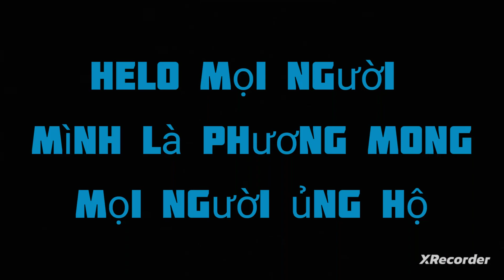Mod Skin Enzo Sát Thần Bạch Hổ Sau Update Mới Nhất | By Phương Mod#fullskin#hzcomeback#wangmodaov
cho mình xin 1 like 1 Đăng kí nhé
mình tốn cả tiếng thậm chí cả ngày để làm clip mà chỉ có vài bạn xem nên mình sẽ để Mật Khẩu
ai muốn lấy video của mình với mục đích xai chái hoặc không có sự cho phép của mình thì sẽ ăn gậy hoặc bị kiện ai muốn lấy thì sau 24h mới được lấy lấy nhớ ghi link nguồn và để link gốc Còn ai muốn lấy luôn bản quyền về file mod xin liên hệ SĐT 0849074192
với lại mình cũng bán acc ai muốn mua hay chưa có acc thì vào đây nhận free
link mod dự phòng
KO CÓ 😑😑😑
ae ủng hộ  nhé 😍😍😍
Thông tin về file Mod
BV ✔
GT ✔
HƯ✔
KLM✔
FLĐT✔
Khung✔
Icon✔
ĐN✔
Death✔
Đè all skin✔
⚠️lưu ý thông tin file mod chỉ áp dụng khi đây là file của mình còn file của các kênh mình lấy thì thông tin file cũng đầy đủ nhưng file của các kênh khác sẽ có sự thay đổi như vd : không có khung hay điệu nhảy nhé nhưng các file mod cũng rất chất lượng và ok
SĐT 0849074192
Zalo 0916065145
☆ LƯU Ý HỢP TÁC FILE CHỈ ÁP DỤNG KHI ĐÂY LÀ FILE MOD CỬA MÌNH NHÉ
BQ : by Phương Mod
File được làm bởi : Wang Mod AOV
Edit : Team Phương Mod
Video : Phương Mod
Thumbnail : Hz Comeback
⛔ No copyright 👉 Do not reup
AE LẤY LINK LẤY VIDEO ĐỂ REUP XIN VUI LÒNG ĐỂ LẠI LINK NGUỒN VÀ LINK GỐC
🚫 ĐỂ LÚC BỊ MẤY KÊNH KHÁC CHO ĂN GẬY RỒI KÊU VÀ MÌNH CHO ĂN GẬY NHÉ
🚫 KHÔNG NÊN TỰ Ý LẤY LINL HAY FILE MOD ĐỂ CHỈ SỮA ĐỂ LÀM LINK RIÊNG CỦA MÌNH NGHIÊM CẤM
🚫 NÊN HÃY TUÂN THỦ CẢM ỞN !!!
ae cho xin 1 like 1 Đăng kí nhé !
để team mau có mấy anh 6 múi